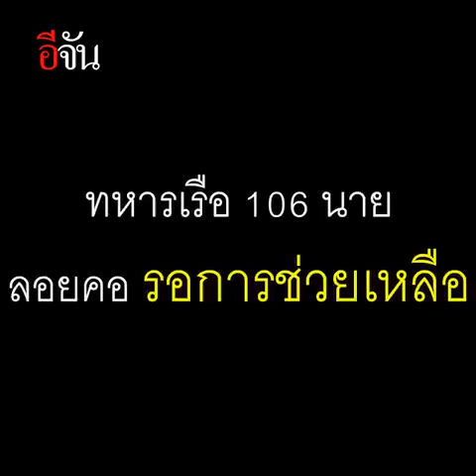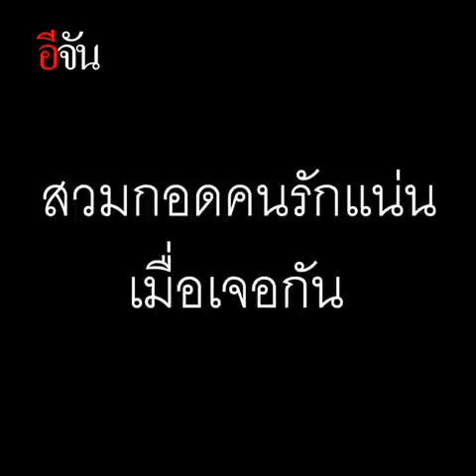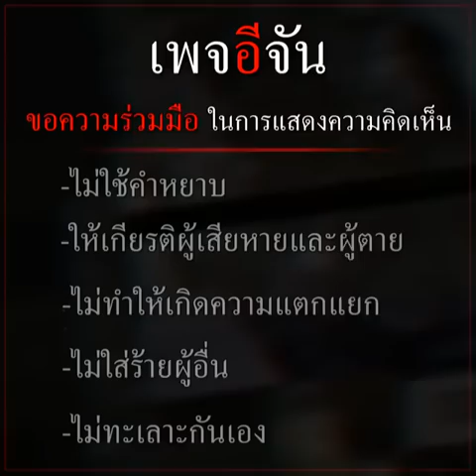กอดแรก...หลังรอดชีวิตกลางทะเล เรือหลวงสุโขทัยอับปาง | อีจัน EJAN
แฟนสาวของ ร.ท.ธีรศักดิ์ รัฒยา 1 ในผู้รอดชีวิตจากเหตุ เรือหลวงสุโขทัยอับปาง โพสต์คลิป กอดแรกของทั้งคู่เมื่อได้เจอกันอีกครั้ง
วอนเจ้าสมุทรคุ้มครอง เหล่าทหารเรือที่ยังลอยคอกลางทะเลปลอดภัย คืนสู่ครอบครัวทุกนาย